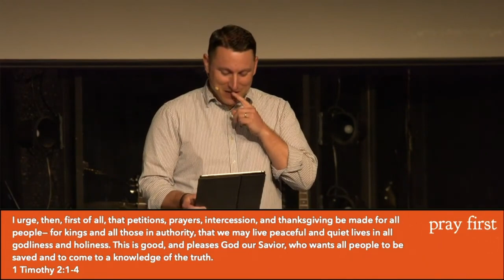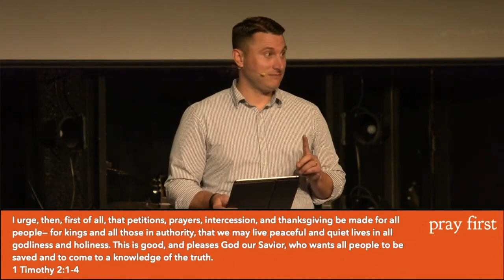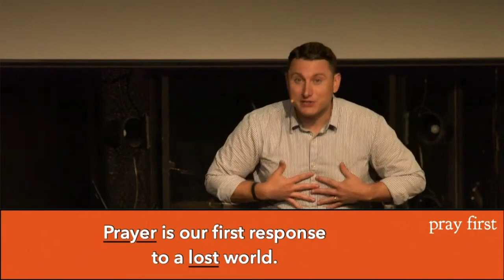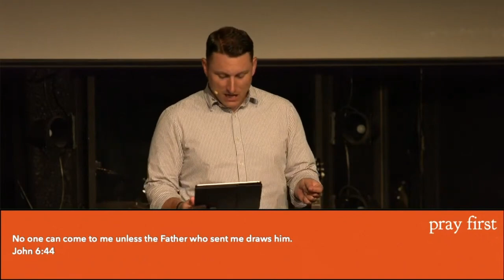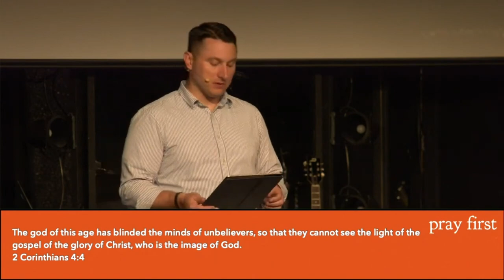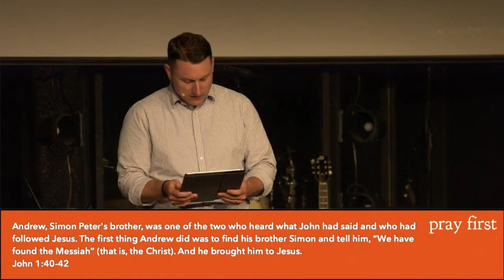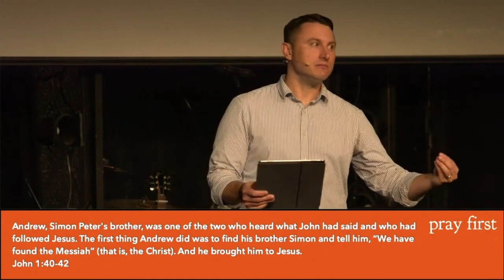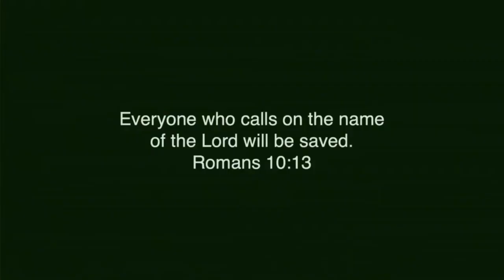When You Know Someone Far From God | Pray First - Jason Doran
What if we could move prayer from our last resort to our first response? What if we could overcome intimidation and learn to thrive in what brings us close to our Creator? What if we could learn to Pray First?

In this series, we will dive into all the aspects of prayer to empower you to grow in this essential aspect of walking in relationship with God. If you want to grow deeper, grab a copy of the book Pray First by Chris Hodges as an additional resource for this series.